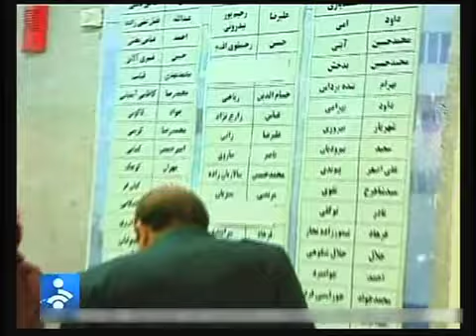کاهش مشارکت در انتخابات نظام پزشکی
دو روز بعد از برگزاری انتخابات نظام پزشکی در ایران، سرپرست وزارت بهداشت می گوید مشاركت در انتخابات نظام پزشكی تهران کمتر از ۱۵درصد بوده است. نظام پزشکی، مهمترین تشکل صنفی پزشکان ایران است. پیش از این، صلاحیت نامزدهای اصلاح طلب رد شده بود. همچنین رد صلاحیت نامزدهای نزدیک به دولت احمدی نژاد، با اعتراض او همراه شد. رییس جمهوری ایران گفته بود اگر صلاحیت ها تایید نشود، انتخابات نظام پزشکی از نظر او قانونی نیست. گزارش از آرش سیگارچی.